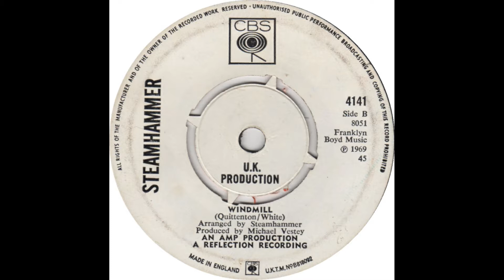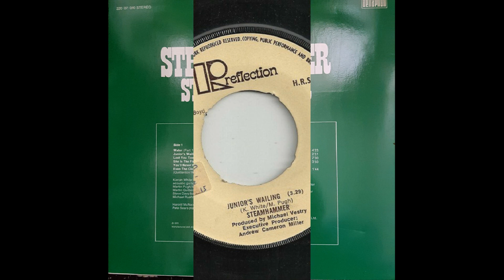Steamhammer - When all your friends are gone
Steamhammer was an English blues rock band from Worthing, England, whose origins were with the blues. The band was founded in 1968 by Martin Quittenton (guitar) and Kieran White (vocals, guitar, harmonica). The first stable line-up consisted of Quittenton, White, Martin Pugh (guitar), Steve Davy (bass), and Michael Rushton (drums).

The first version of Steamhammer acted as backing band for Freddie King on two of his tours of England between 1968–1969. Like many of their peers, the band experimented with instrumental passages, introspective lyrics, and ultrasonic guitar effects, along with folk, jazz and classical influences. After playing in English pubs in the late 1960s, Steamhammer's self-titled album Steamhammer (aka Reflection) debuted on Columbia Records in 1968, featuring their single, "Junior's Wailing," and including covers of "You'll Never Know" by B. B. King and "Twenty Four Hours" by Eddie Boyd as well as original songs by White, Quittenton, and Pugh. Session musicians Harold McNair (flute) and Pete Sears (piano) also played on the album. While the album was not commercially successful, the band's sound became popular live, especially in West Germany. In the summer of 1969, Quittenton and Rushton left the band, and Steve Jolliffe (saxophone, flute) and Mick Bradley (drums) joined the band.

The second version of the band recorded the album Mk II, released in 1969. It consisted entirely of original songs, and the musical style had more jazz and progressive rock influences. Jolliffe left the band in 1970. The remaining band members recorded the album Mountains, which was released in 1970. This album included a cover of "Riding on the L & N" by Lionel Hampton and seven original songs.

In 1971, Davy left the band, and Louis Cennamo (bass) (formerly of the original line-up of Renaissance) was recruited as his replacement.[3][4] After a European tour in the summer of 1971, White left the band, and the remaining trio of Pugh, Bradley and Cennamo began recording a new album. This line-up, along with guest vocalist Garth Watt-Roy (of Fuzzy Duck), recorded the album "Speech" – which was released in 1972. It consisted of three long, mostly instrumental songs, in a heavier progressive-rock vein than the basic blues and jazz/folk influences of their previous albums. The genesis of Armageddon began with this final Steamhammer album, with production assistance by ex-Yardbird and Renaissance frontman, Keith Relf (who also contributed background vocals here – along with his sister, Jane Relf).

Bradley died of undiagnosed leukemia on 8 February 1972, aged 25. A memorial concert took place at London's Marquee Club on 14 March that year, with appearances by fellow bands Atomic Rooster, Beggars Opera, If, and Gringo. Steamhammer carried on for a while with a new drummer, John Lingwood, and lead singer, Ian Ellis (ex-Clouds). The new line-up debuted at London's Imperial College on 3 May, followed by a European tour in May and UK tour in June with American vocalist/guitarist Bruce Michael Paine replacing Ellis. In June 1973, it was announced that they would now perform as Axis, playing their first gig under that name at the Marquee on 15 June. Quittenton rejoined, but the band split towards the end of 1973.

Steamhammer (engl.: Dampfhammer) war eine britische Bluesrockband.

Die Gruppe wurde 1968 von Martin Quittenton (Gitarre) und Kieran White († 1995, Gesang, Gitarre, Mundharmonika) gegründet. Die weiteren Bandmitglieder waren Martin Pugh (Gitarre), Steve Davy (Bass), Michael Rushton (Schlagzeug), Mick Bradley (Schlagzeug) und John Lingwood (Schlagzeug).

Freddie King holte sich Steamhammer als Begleitband für seine Englandtour. 1969 erschien das erste Album mit Bluesklassikern von B. B. King und Eddie Boyd, aber auch eigenen Titeln von White, Quittenton und Pugh.

Auch wenn die Plattenverkäufe die Hoffnungen nicht erfüllten, so war Steamhammer umso erfolgreicher als Liveband. Im Sommer 1969 verließen Quittenton und Rushton die Band und wurden durch Steve Jollife und Mick Bradley ersetzt.

Mit Jollife änderte sich der Musikstil der Band, der Sound wurde jazziger, der Jazzflötist Harold McNair wirkte als Gastmusiker beim Album Reflection mit. Damit war Steamhammer auf dem europäischen Festland erfolgreicher als in England. So gab es berauschende Auftritte als Warm-up-Band auf dem Pop- und Bluesfestival zu Ostern 1970 in der Ernst-Merck-Halle von Hamburg, bei dem auch The Nice und Alexis Korner auftraten. Nach Jollifes Ausscheiden wurde die Band wieder bluesiger und rockiger. Mitte 1971 verlässt Kieran White die Band wegen musikalischer Differenzen nach Beendigung der ersten Tour durch Britannien, da er einen einfacheren, folkbasierten Stil bevorzugt. Martin Quittenton kehrt zurück und ersetzt White, was als vorübergehend angesehen wird, während man ein neues, permanentes Mitglied sucht[1]. Schlagzeuger Mick Bradley stirbt im Februar 1972 an Leukämie. Postum erschien 1972 das Album Speech.